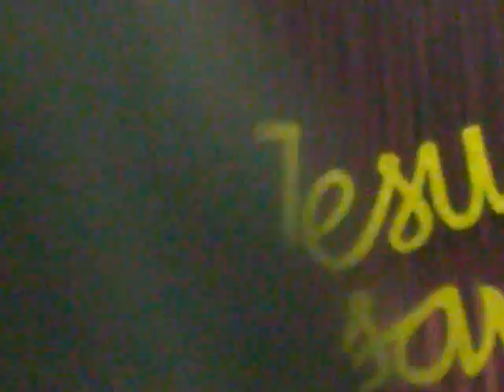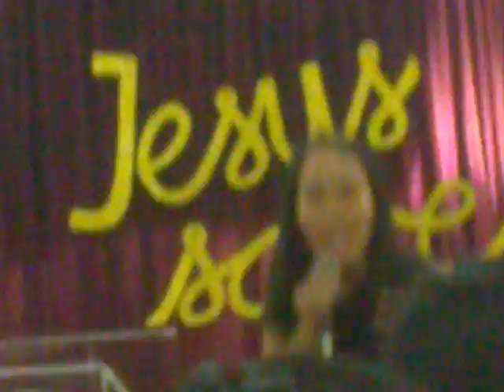RPCCI:How to be Effective in the Kingdom of God by Ptra Mila Ladi,p4